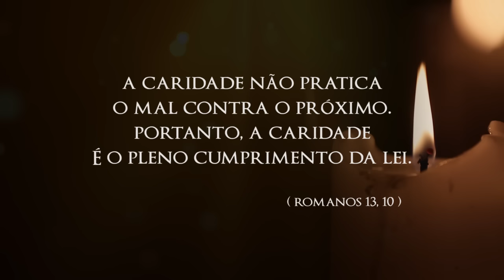NOVE MESES COM MARIA | 08/10/16 [CC]